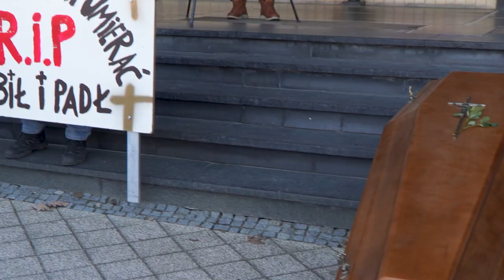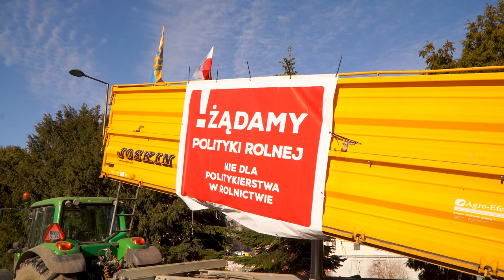Rolnicza blokada w Opolu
Przez kilka godzin trwały znaczne utrudnienia w ruchu w centrum Opola spowodowane protestem rolników. Podobnie jak i w całym kraju sprzeciwiają się oni niekontrolowanemu wwozowi towarów rolnych z Ukrainy, które nie spełnia norm europejskich a także żądają podwyższenia opłat w skupie za polskie produkty. Protest przebiegł bardzo spokojnie a jego kolejna część będzie miała miejsce w poniedziałek (19.02.) w Opolu, ale jak zapowiedzieli rolnicy przyjadą oni na spotkanie z wojewodą samochodami a nie traktorami.